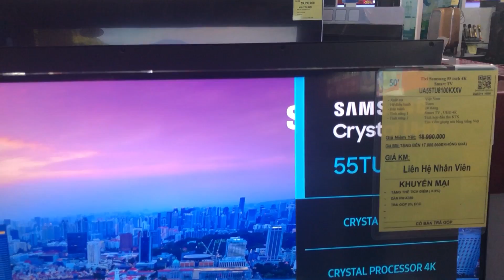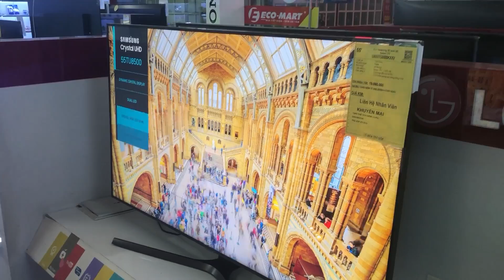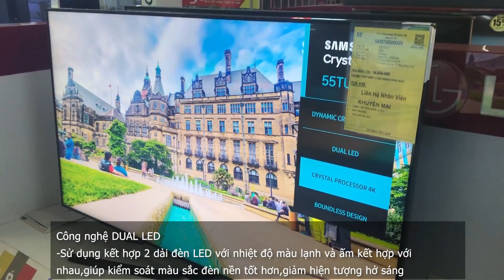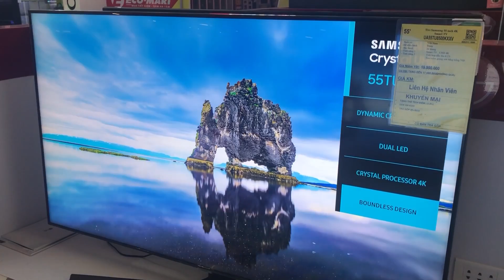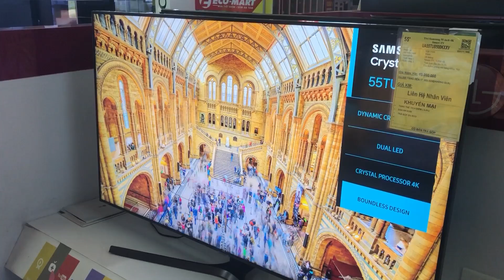Samsung UA55TU8100 và Samsung UA55TU8500 Tivi 2020 có gì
Em so sánh nhanh hai dòng Tivi Samsung 55 inch 4K 2020 ,Samsung 55TU8100 và Samsung 55TU8500 để các bác cùng xem